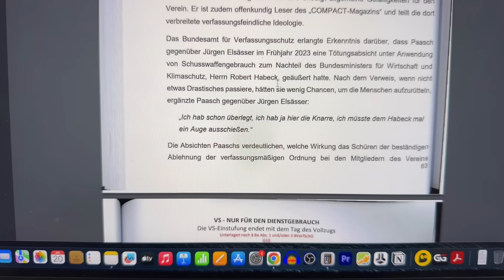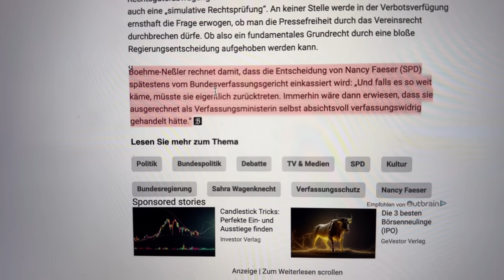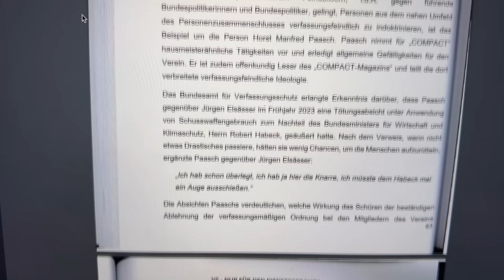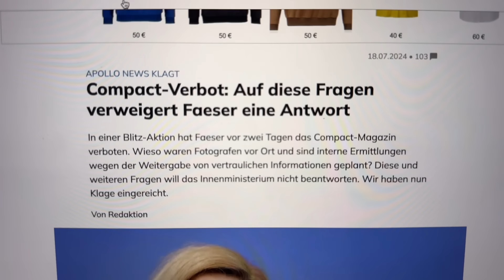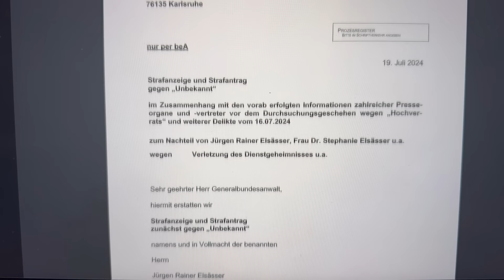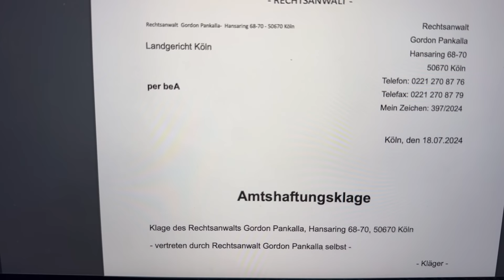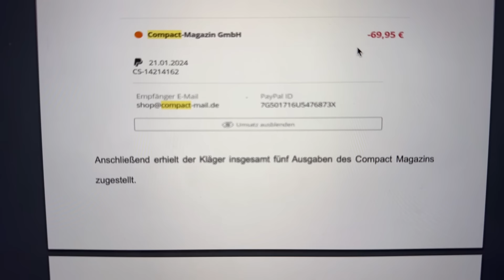Achtung: Compact Ereignisse überschlagen sich!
Die Ereignisse rund um das Compact Verbot überschlagen sich!